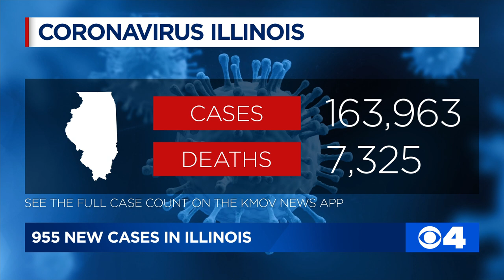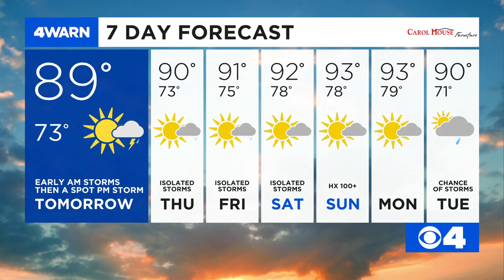News 4 Evening Update: July 21, 2020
Missouri sets a new daily record in new COVID-19 cases. St. Louis Public Schools laid out three options families will have for the new school year. And Steve is tracking our weather.